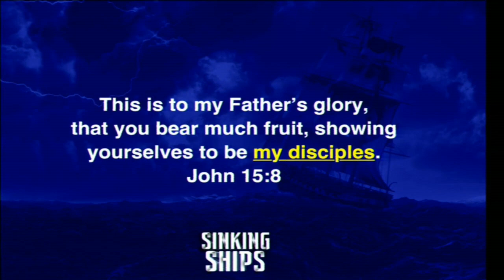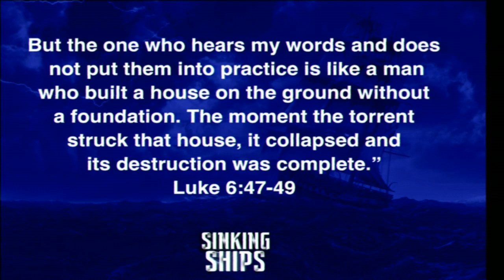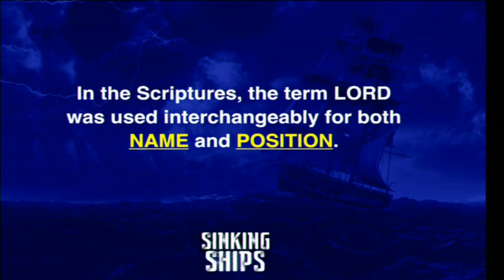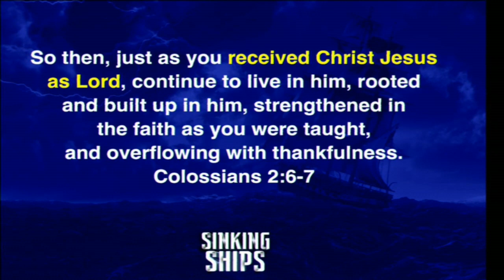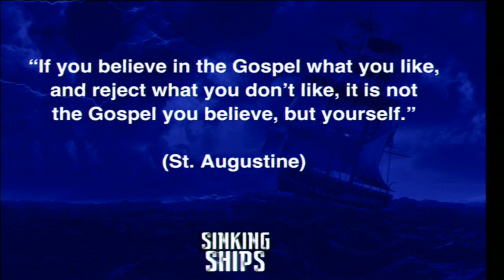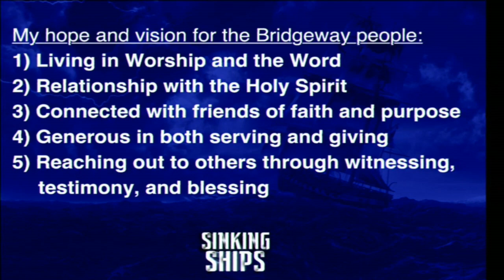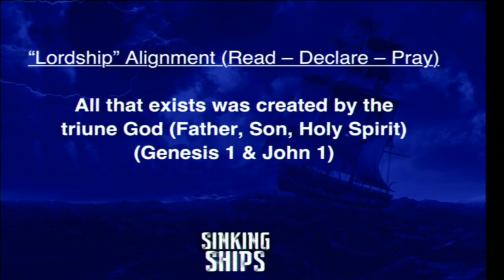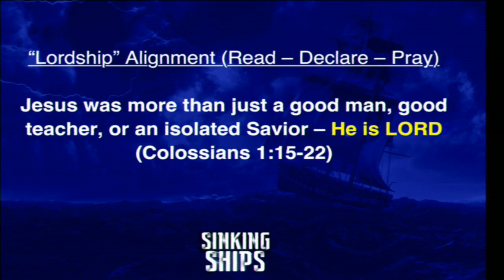"Lord SHIP" Sinking Ships Message Series - Bridgeway Church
This week Senior Pastor Joel Eason began a new message series entitled "Sinking Ships". The central focus of this message series is on DISCIPLESHIP.

Discipleship needs to be a critical understanding and reality of the fruit-bearing followers of Christ because this is a "SHIP" that is trending to be sinking within Western Christianity. Our goal as Christians should be growth as a disciple of the Lord.

This message series will explore 5 SHIP's that have become less and less of a factor in people's walk with Jesus -- these SHIP's will fall under the umbrella of DISCIPLESHIP.